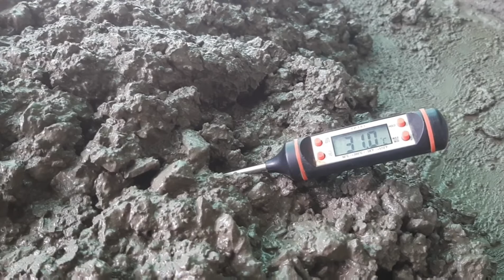यह सब टेस्ट आपको जरूर आनी चाहिए || Slump Test || Temperature Test || Cube Casting Process